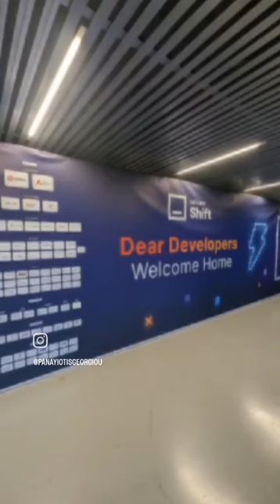And it begins 💥 Welcome to Infobip Shift 2023 💥 stay tuned🦆